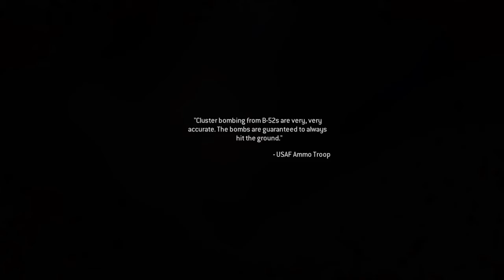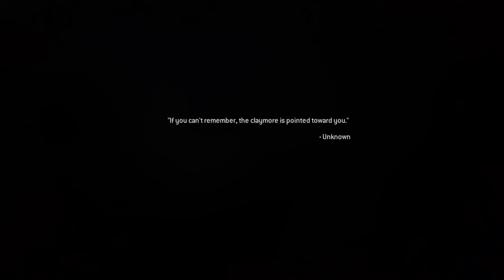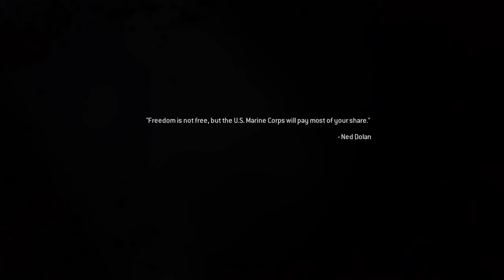Call of Duty®: Modern Warfare® Remastered_20210128053329